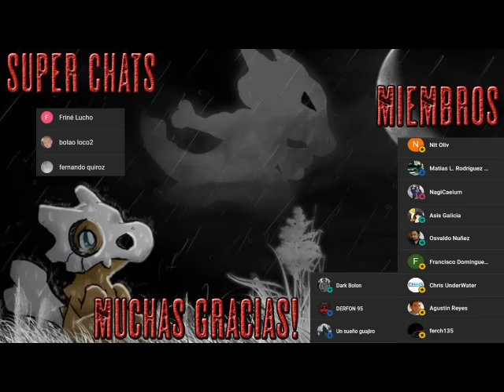Jurassic Park - Audio Libro Dramatizado - Parte 2